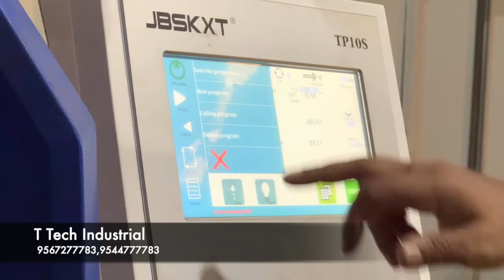STEEL WINDOW OFFER |ആദ്യം പർച്ചേസ് ചെയ്യുന്നവർക്ക് 280 വാതിൽ കട്ടിള free | steel window quality test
കൂടുതലറിയാൻ
T tech Industrials
ponmala, malappuram
call \ whatsapp

🔺 Decoart design
Saleem Alukkal
.. 🔺ഞങ്ങളെ video ഇഷ്ടമെങ്കിൽ സോഷ്യൽ മീഡിയയിൽകൂടി  സപ്പോർട്ട് ചെയ്യണട്ടോ

Chapters
0:00 - start
0:31 - steel window price and offer
0:32 - steel window preview
0:46 -decoart design intro
02:03 -about steel window material
02:19 - Life time guaranty
02:46 - price of steel window
03:05 -steel window soft price
03:30 - discount steel windows
05:10 -steel window vs wooden comparison
05:22 -3 window offer sale
06:28 -life time guaranty
06:43 - door frame price and offer
09:05 - what is gage and difference
10:00- mistakes while purchase steel windows
11:08 -designed steel window price
12:00 - design window frames
12:40 -door come window offer price
15:00-kitchen windows
16:30:-different door materials available
17:00-directors word
19:00-tata steel window factory
19:30 - steel window quality test
20:33 - car weight test for tata steel window
20:40-steel window manufacturing
21:30 - steel window quality test
22:33 - steel window manufacturing tools
24:40-steel window sale offer
19:30 - End

🔺 Query Solved
steel window price
steel window offer sale
steel window for all
offer price steel window
steel door manufacturing
steel window quality test with car
kerala home tour
kerala home
Modern home
modern home construction
Ultra moden home
modern house
modern house construction
modern house in low budget
kerala home
Interior
Interior construction

Hi friends,
Saleem alukkal. I am an Interior designer and consultant. I have good experience in design home exterior and interior, space planing and arrangement of furniture. I worked in a dubai based leading Architectural interior design company. Since 2013  i worked with international designers. The last 8 years i worked in  classical, modern, contemporary, Moroccan , Arabic ,victorian and western style etc.

Decoart design YouTube channel is introduces you latest varieties of home construction interior making products and designs. I visits houses & commercial Architect interiors, building materials and shapes .i also introduce masters in house construction and Interior designing industry.

My Gadgets :
Mic         : Boya Mic+Lensgo Wireless
Tripod    : YUNTENG VCT-668 Pro
Gimbal   : Dj Ozmo 4
Lights     : LED FED Light AC-100vz so